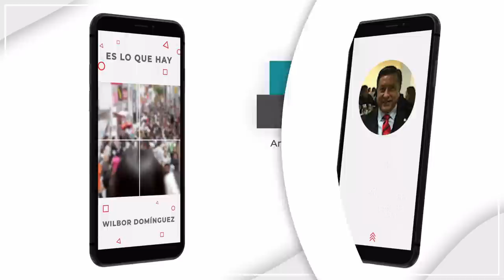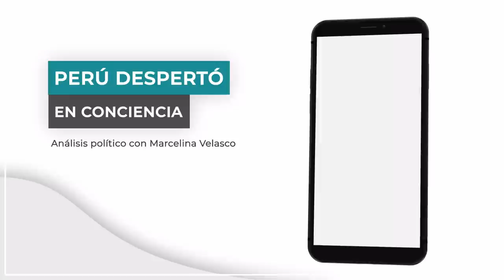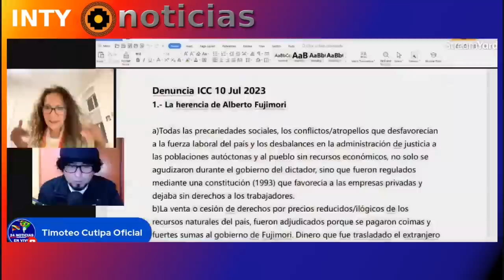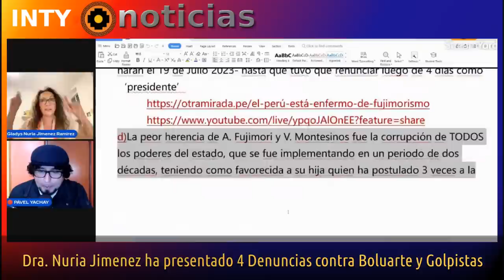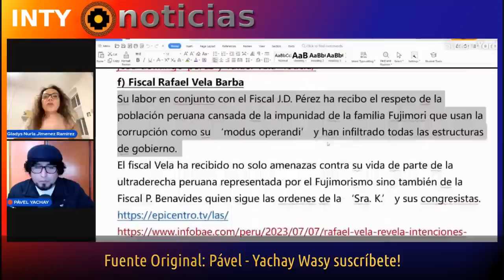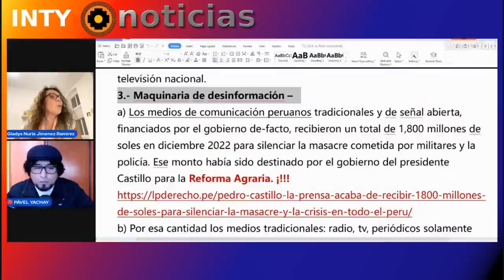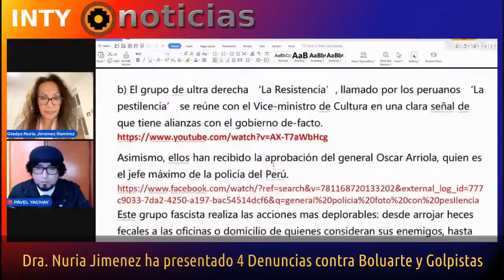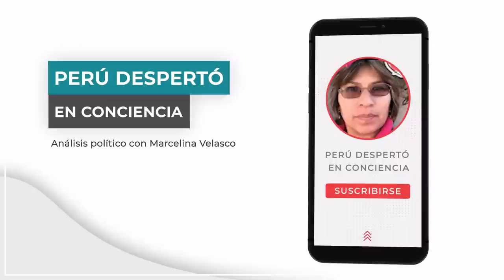Dra. NURIA JIMENEZ PRESENTÓ 4 DENUNCIAS ANTE CORTE INTERNACIONAL DE LA HAYA CONTRA GOLPISTAS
14-JULIO-23 | GOLPISTAS Y USURPADORES PERUANOS NO TIENEN ESCAPATORIA. EN LA CORTE INTERNACIONAL DE LA HAYA YA AVANZAN 4 DENUNCIAS GRAVES. COMPARTE Y DIVULGA!
FUENTES.